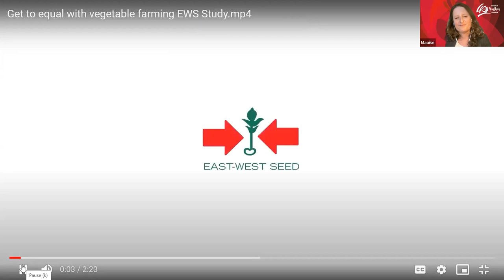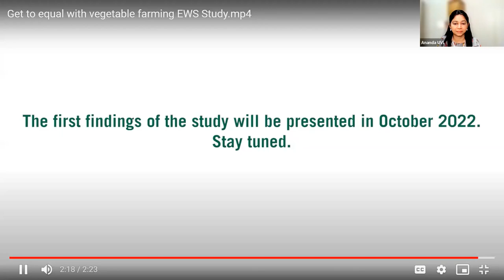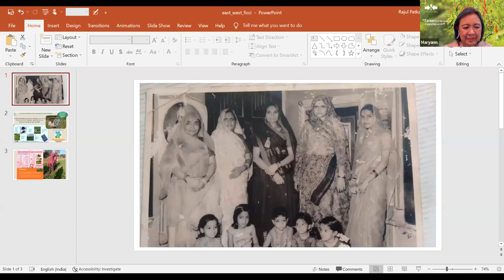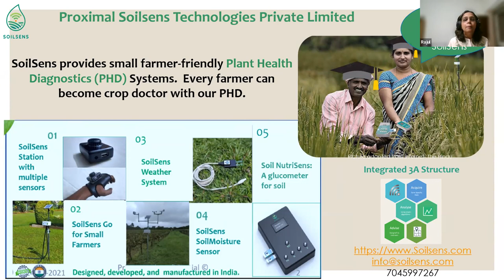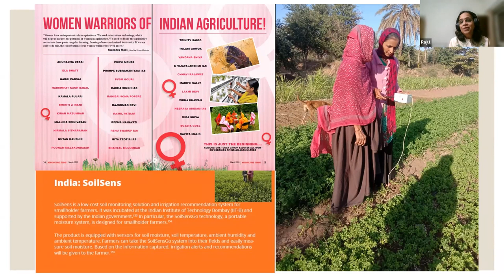Get to Equal - Women in Agriculture